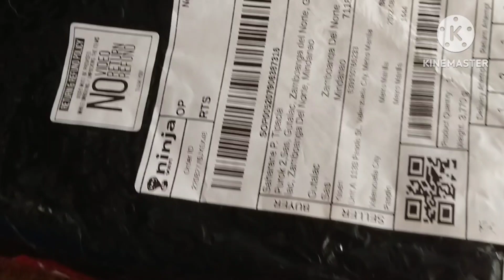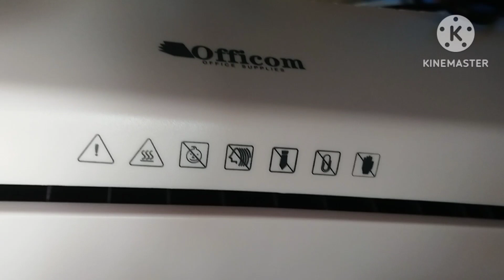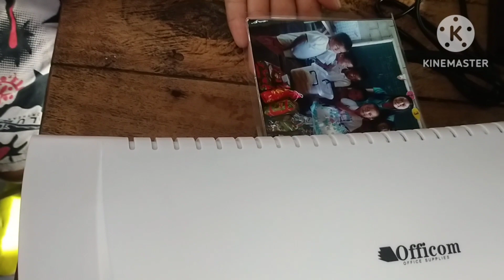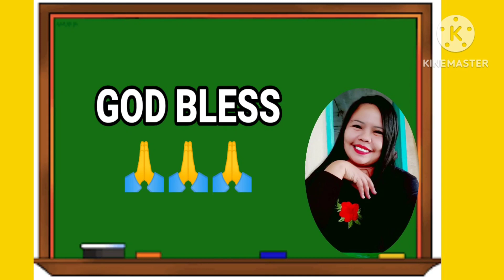EASY STEPS IN USING DUAL LAMINATING MACHINE teacherslife laminatingmachine #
Very affordable price laminating machine from Shoppee and it is very useful,you can use this for instructional materials or IM's.